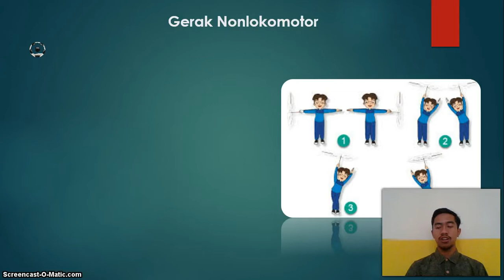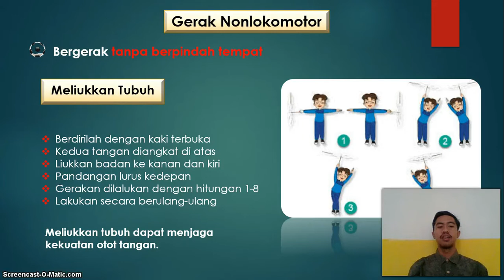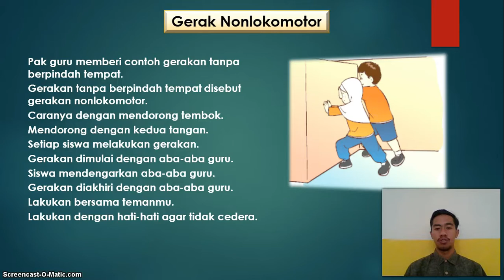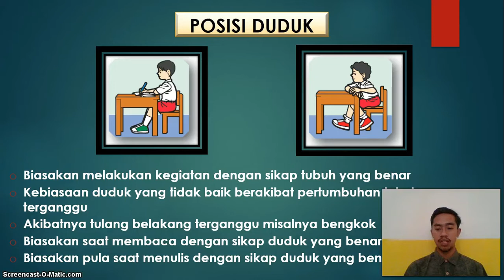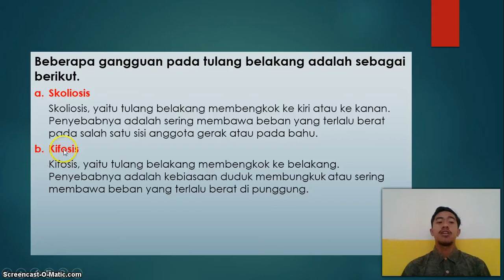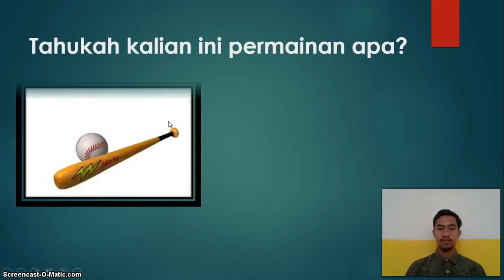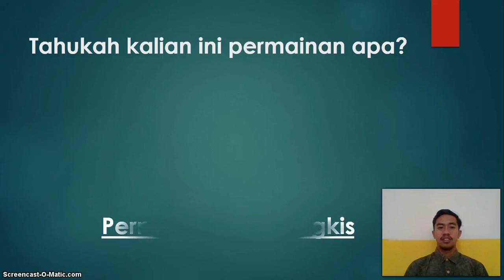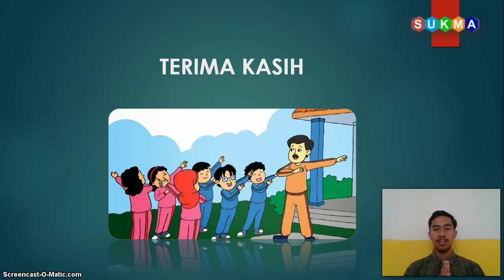BelajarbersamaSUKMA: Kelas 1 MI Islamiyah | PJOK | Gerak Non Lokomotor